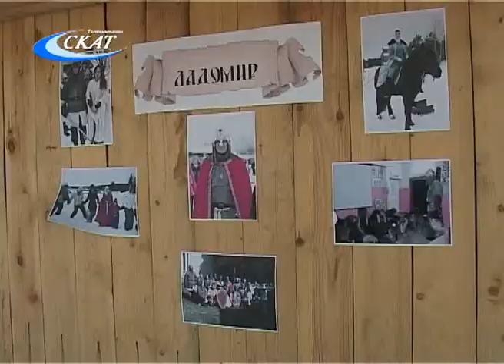РЫЦАРСКИЙ ТУРНИР К 8 МАРТА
Не перевелись еще рыцари: на базе конно-спортивного клуба «Конный дворик» 8 марта состоялся настоящий рыцарский турнир.